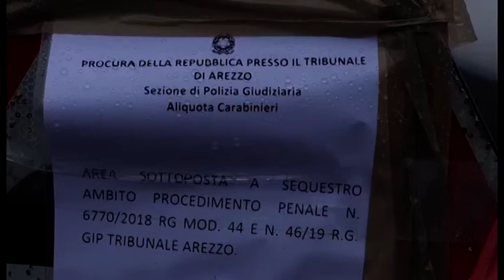Chiusura E45, il giorno del tavolo al Ministero delle infrastrutture